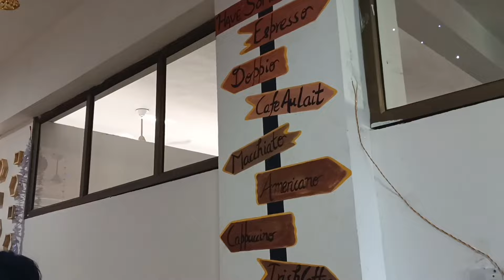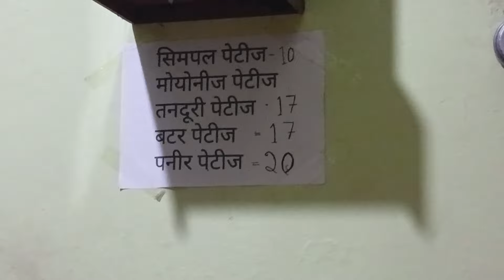😱🔥dance competition dawat k sath 🥰youtube